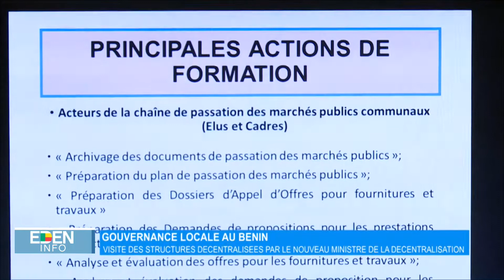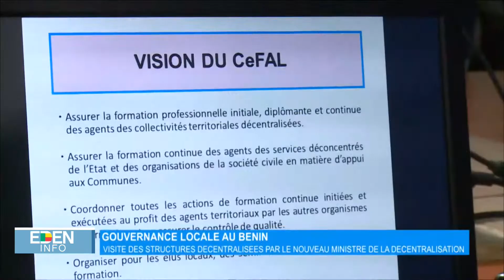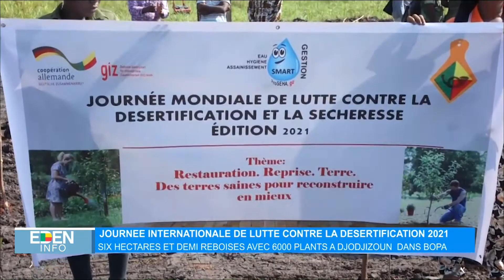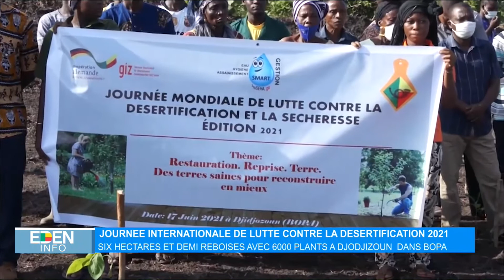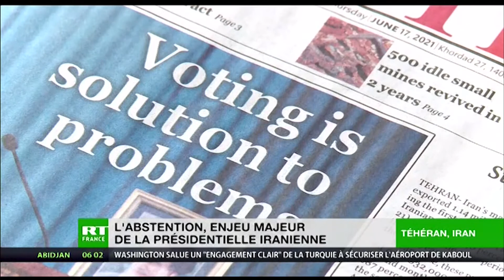Le Journal de 13H - Eden TV – 18 Juin 2021 par Horacia DJODJI